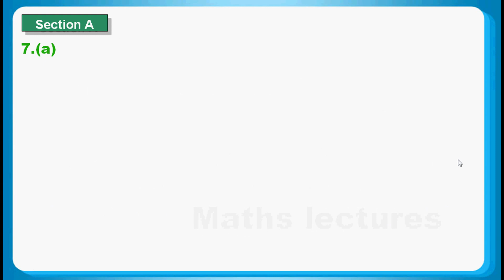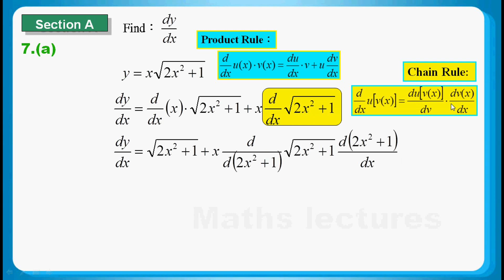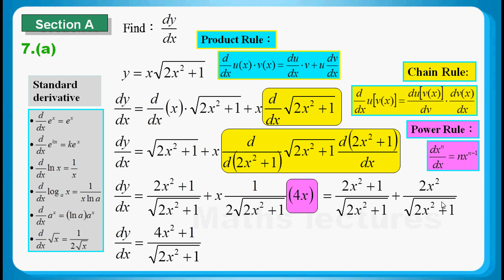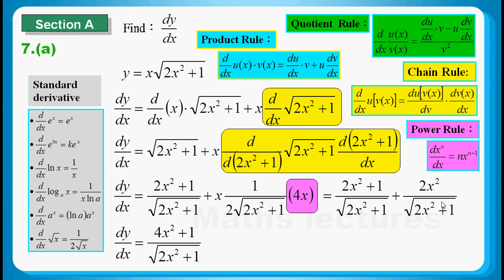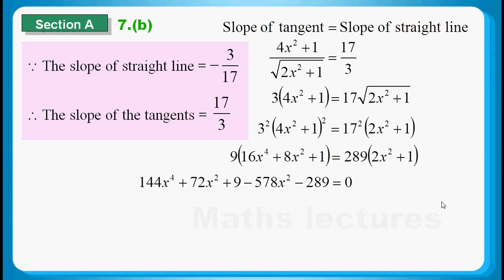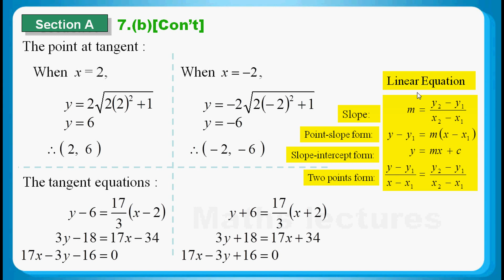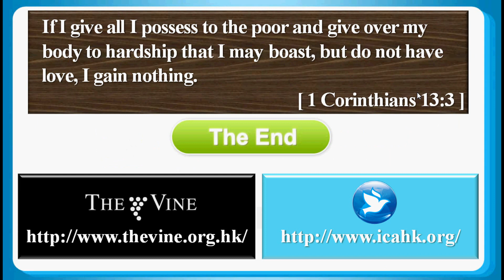HKDSE 2015 Maths M1 Q07: Differentiation 導數, Standard Derivatives 標準導數, Tangent 切線, Linear Equation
HKDSE 2015 Maths M1 Q07: Differentiation  導數, Standard Derivatives 標準導數, Tangent 切線, Linear Equation 直線方程